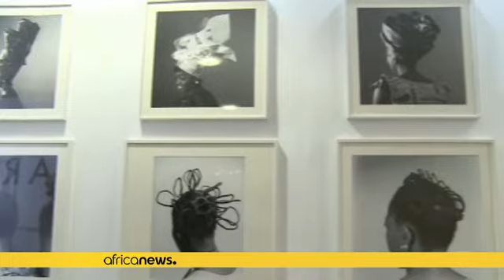Nigeria : la foire internationale d'art contemporain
"ART X LAGOS" est la foire internationale d’art contemporain du Nigeria qui offre aux artistes africains une vitrine internationale.

L’objectif étant de promouvoir l’art au-delà des frontières nigérianes et africaines, ainsi que de contribuer à la visibilité des artistes contemporains d’Afrique tout en inspirant les jeunes et les futures générations d’artistes.

"Je crois que le défi pour les artistes est le manque d'infrastructures et le fait de ne pas pouvoir présenter leur travail, parce q…